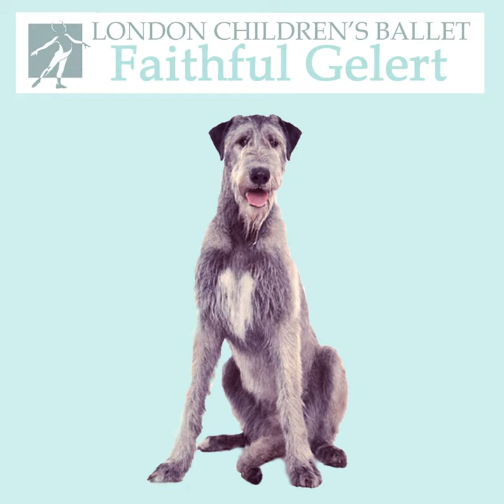Faithful Gelert, Act I Scene 5: A Year After The Wedding in Joan's Chamber - Joan Is Heavily...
Faithful Gelert, Act I Scene 5: A Year After The Wedding in Joan's Chamber - Joan Is Heavily Pregnant · London Children's Ballet Orchestra · Tim Hammond · Philip Hesketh

Faithful Gelert

Music Publisher: ONE MEDIA IP LTD